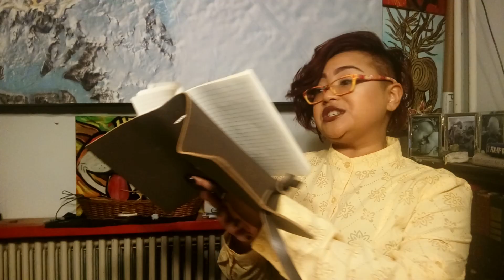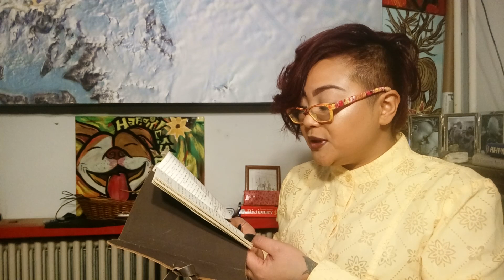GabyNobody. BE FLEXIBLE. Daily reflections. 14.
Current challenge: One take, and publish.

Typically I focus on uploading videos of my artwork whether it be the process and/or the final result.
Currently, I am facing a lot of challenges including the lack of time but I refuse to allow that to get in my way. I struggle with perfectionism which leads to a lot  of time being spent in retaking shots, re-editing, and then editing some more.
Keep in mind that I am making this time to share with you a chapter per day while I am balancing 2 full time jobs and a part time job on top of searching for a new home without a warning.
I hope that this helps you out each day. I respect the concept of daily reflections, and most importantly, I respect and honor the concept of daily goals! SSet yourself some daily goals and lets reach them parallel to each other!